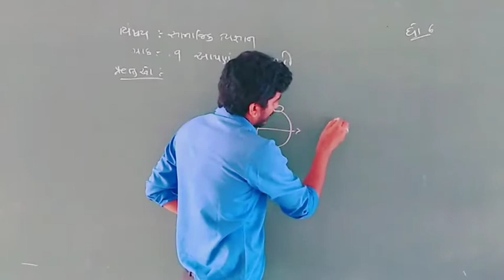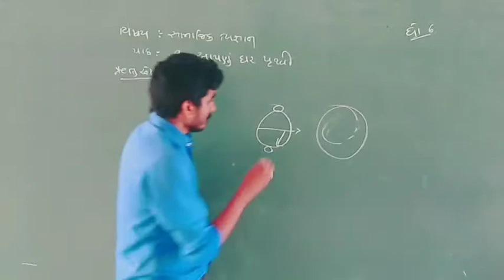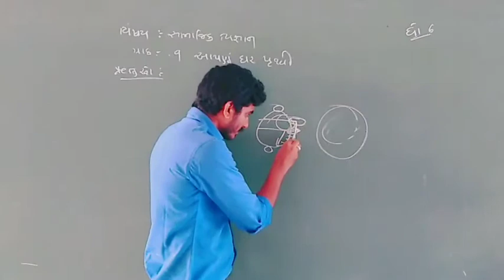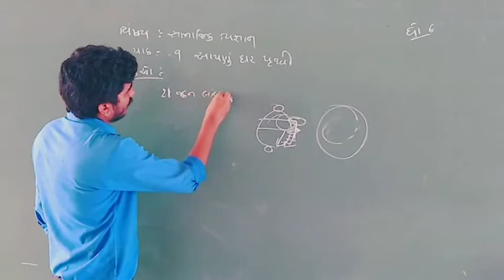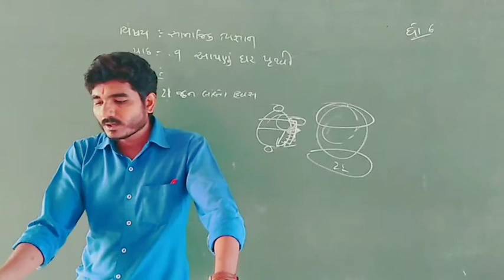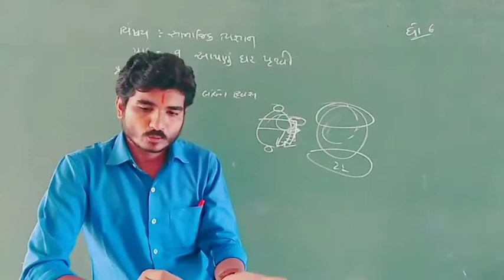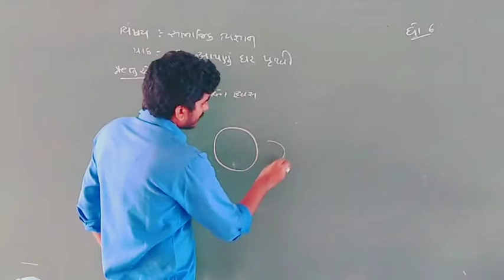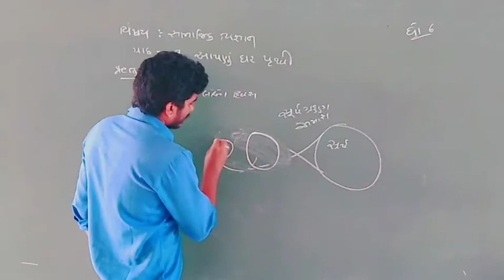Social Science | Std - 6 | Sem - 1 " CH - 9" PART - 8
Social Science | Std - 6 | shree sahajanand swami gurukul - vanthali